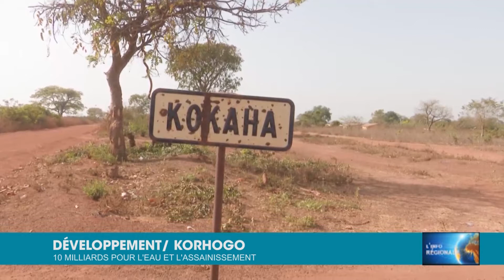L'Info régionale du 16 février 2022